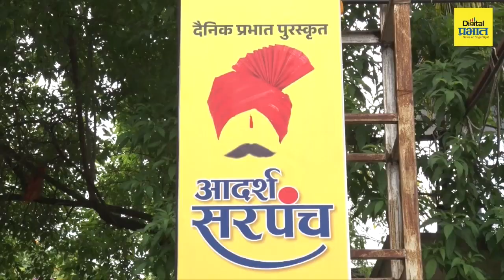प्रभात पुरस्कृत आदर्श सरपंच पुरस्कार सोहळा - २०२३ | Digital Prabhat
प्रभात पुरस्कृत आदर्श सरपंच पुरस्कार सोहळा - २०२३